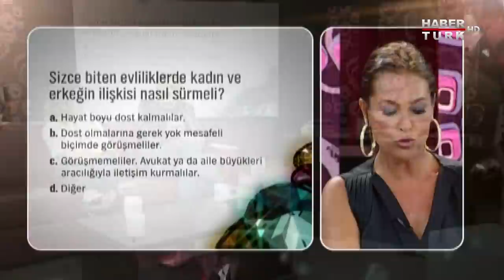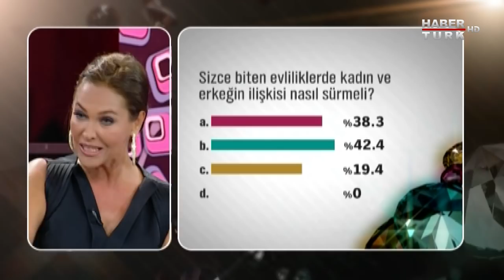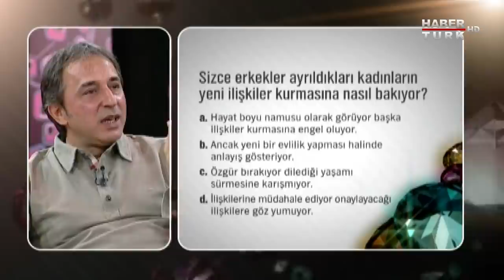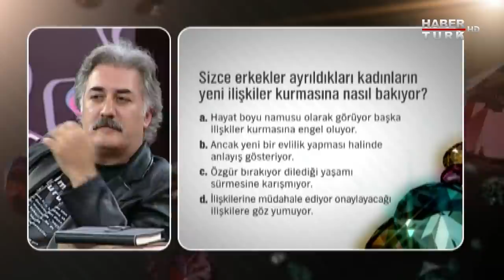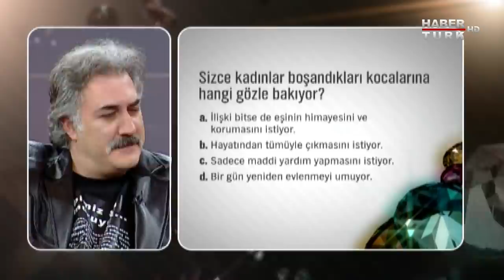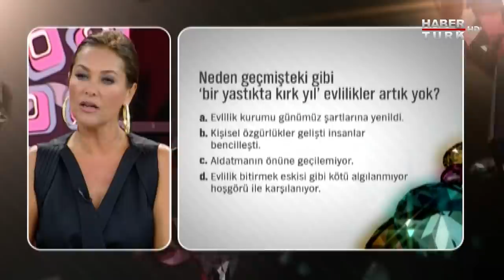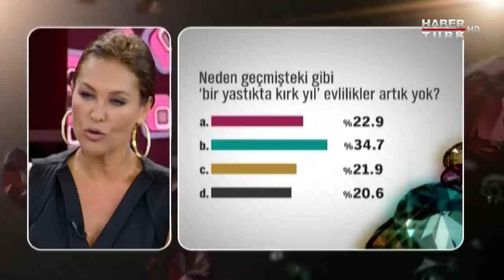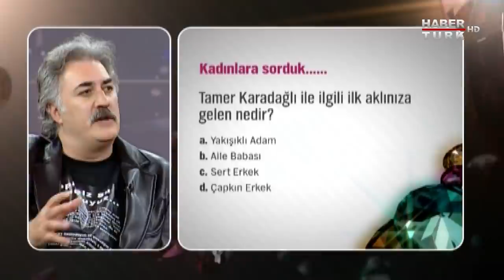Hülya Avşar Soruyor | Tamer Karadağlı - Arzu Balkan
Tamer Karadağlı ve Arzu Balkan, Hülya Avşar Soruyor'a konuk oldu, hayatlarıyla ilgili çok özel açıklamalarda bulundu. Keyifli seyirler...